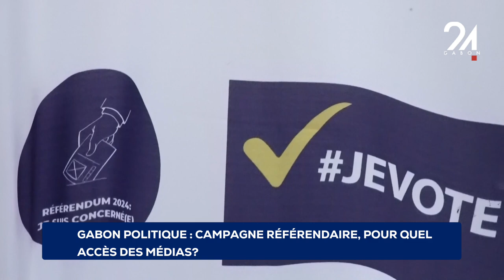GABON POLITIQUE CAMPAGNE RÉFÉRENDAIRE, POUR QUEL ACCÈS DES MÉDIAS?